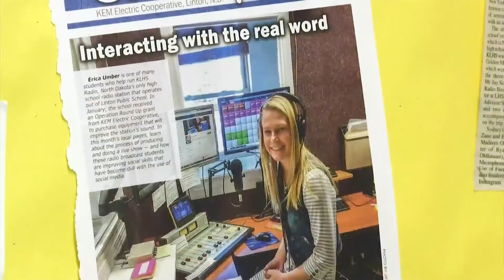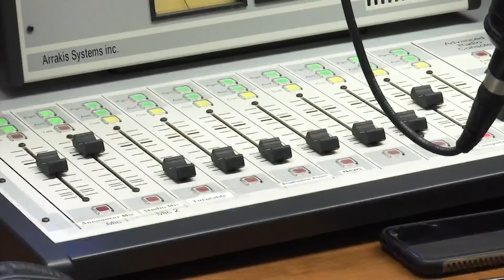Back on the Air